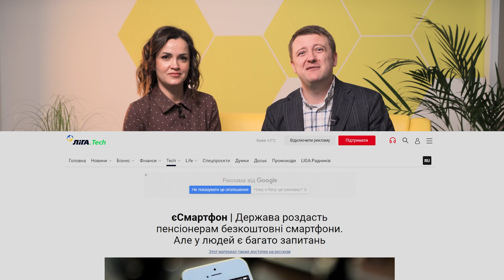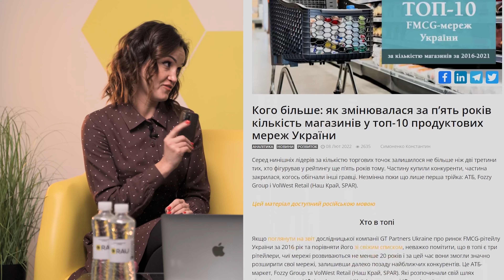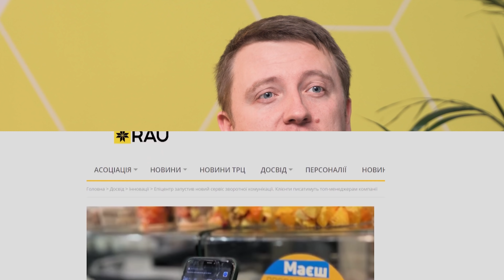Рітейл ВРАЖАЄ: яйця з прикрасами, іспанські гурме та штучна інтуїція | Новини тижня від RAU #3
Як саме рітейл вирішив привернути увагу споживачів через шоколадні яйця з сюрпризом? Хто з продуктових мереж перемагає у змаганнях “В кого найбільші магазини”? Та на що здатна технологія штучної інтуіції, аби компаніям вгадувати бажання клієнта за допомогою зібраних данних?

Посилання на джерела, які згадуються в відео, знайдете в першому коментарі.

00:00 — Початок
00:20 — Шоколадні яйця з сюрпризом
01:37 — Про смартфони длях вакцинованих українців віком 60+
03:10 — Відкриття нового АТБ в Метрограді
03:30 — Відкриття магазину Велмарт на місці Великої Кишені
04:19 — Як за останні 5 років змінювалась кількість магазинів у топ-10 продуктових мереж України?
04:58 — Mucho gusto увірвався до рітейлу України
05:51 — Про штучну інтуїцію
06:53 — Новий сервіс зворотної комунікації
07:03 — Запуск бренду молодіжного одягу Kasta design

✔️Партнерський захід: «CUSTOMER EXPERIENCE CONFERENCE: Код клієнтоцентричності», 24 лютого 2022.